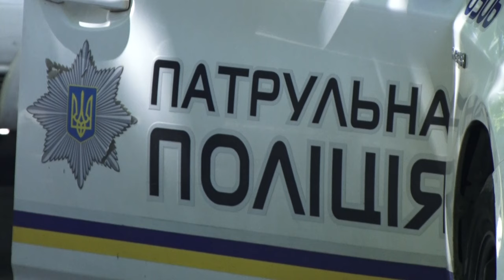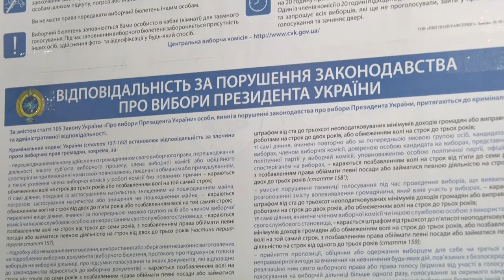До дня виборів окрім кандидатів у депутати готуються і правоохоронці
Кажуть, йде цілодобовий моніторинг ситуації в області для оперативного та всебічного реагування. 21 липня слідкувати за дотриманням правопорядку під час виборчого процесу залучили ще більше людей.